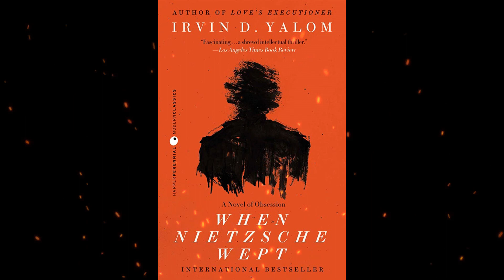Plot summary, “When Nietzsche Wept” by Irvin D. Yalom in 6 Minutes - Book Review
When Nietzsche Wept is a 1992 novel by Irvin D. Yalom, Emeritus Professor of Psychiatry at Stanford University, an existentialist, and psychotherapist. The book takes place mostly in Vienna, Austria, in the year 1882, and relates a fictional meeting between the doctor Josef Breuer and the German philosopher Friedrich Nietzsche. The novel is a review of the history of philosophy and psychoanalysis and some of the main personalities of the last decades of the 19th century, and revolves around the topic of "limerence".